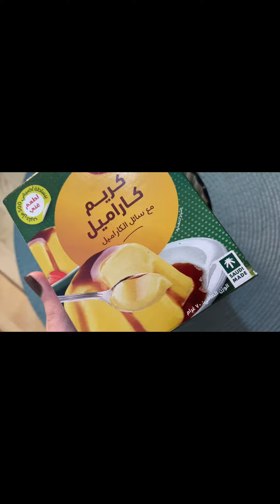حلى السنيكرز البارد /سهل وسريع التحضير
نحتاج :
بسكوت
علبة قشطة
٤حبات جبنة كيري
ظرف كريم كراميل
ظرف كريمة بودرة
نصف كوب حليب سائل
نحتاج لطبقة الاخيرة :
٣حبات سنيكرز
نصف علبة قشة